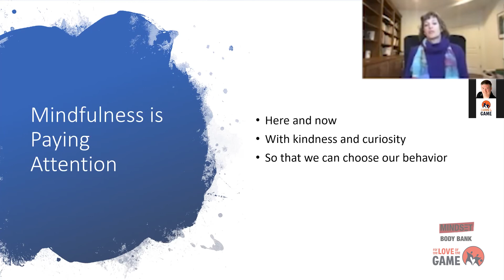Dr. Amy Saltzman's Definition of Mindfulness | For the Love of the Game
In this video, Dr. Amy Saltzman, physician, mindfulness coach, and founder of Still Quiet Place, gives to us her definition of mindfulness and what it means to be mindful.

[ About Dr. Amy Saltzman: ]
Dr. Amy Saltzman is a holistic physician, mindfulness coach, long-time athlete, devoted student of transformation, wife, mother and occasional poet. Her passion is supporting people of all ages in achieving peak performance and finding flow. Amy has the privilege of being recognized by her peers as a visionary and pioneer in the field of mindfulness for athletes, coaches, and other high performers, as well as for kids, teens, and parents. She offers individual holistic medical care, and both individual and team mindfulness coaching, in person and online, to athletes, coaches, children, adolescents, parents, teachers, therapists, allied professionals, and high tech executives and employees.

Follow For the Love of the Game for videos and our livestreams, Wednesday's at 10am PST/1pm EST.